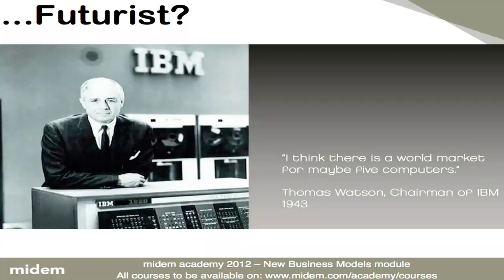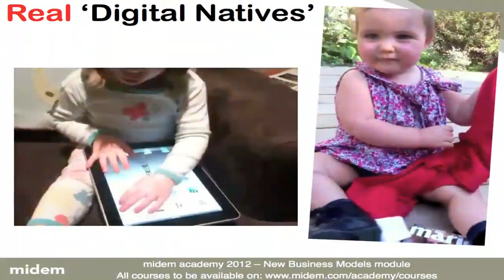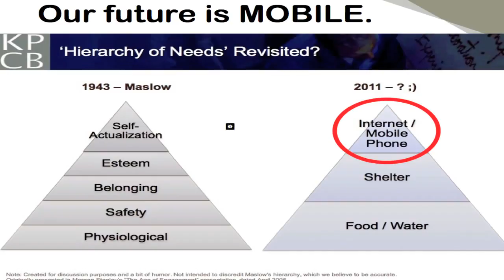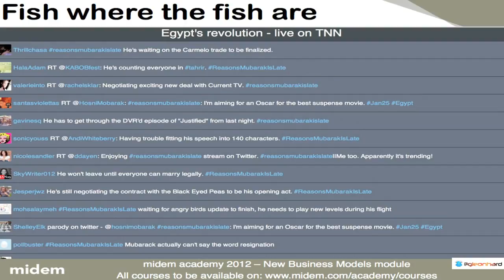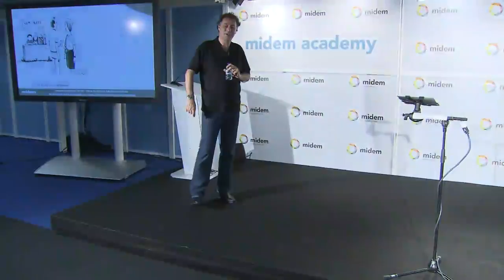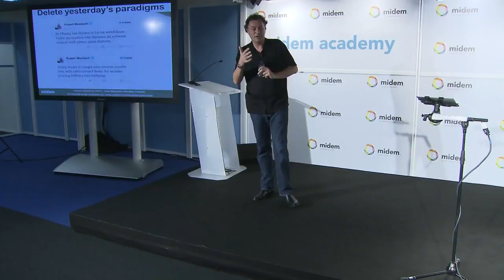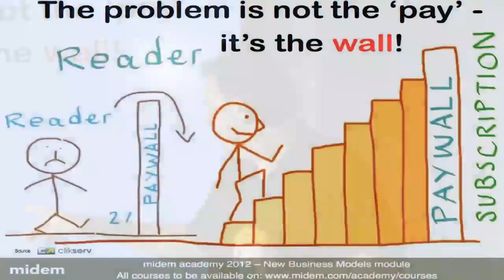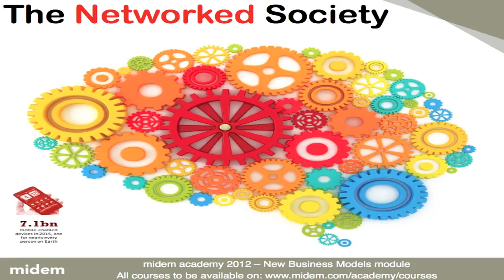Making a living with music in a digital world - Futurist Keynote speaker Gerd Leonhard (MIDEM 2012))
This is the complete video of my presentation at MIDEM 2012 (Midem Academy), courtesy of touching on topics such as the future of music in a digital, social and networked society, the need for a public music license, why mobile is first, using social media to promote yourself, branding 2.0, the principles of inter-connected ecosystem of music, and much more.